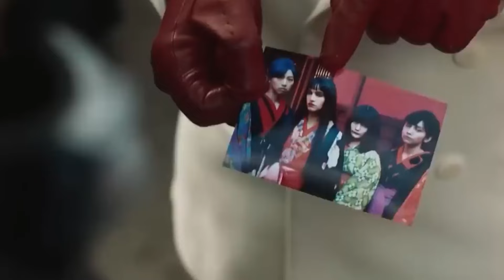مدينة متحولين زي السجن مستحيل الهروب منها و أي حد بيحاول يهرب بيتاكل | ملخص فيلم